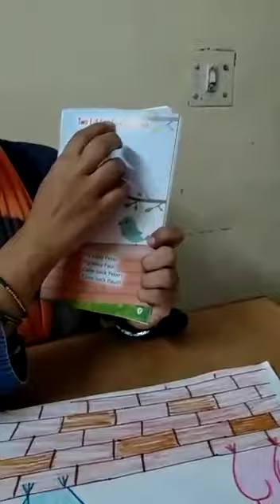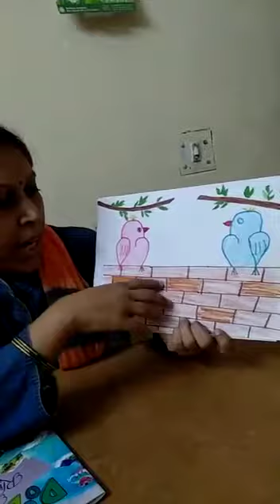Two Little Dicky Birds 🐦🐦 English Rhymes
This is English rhymes Two little Dicky birds🐦🐦 with action and explanation for KG Students.